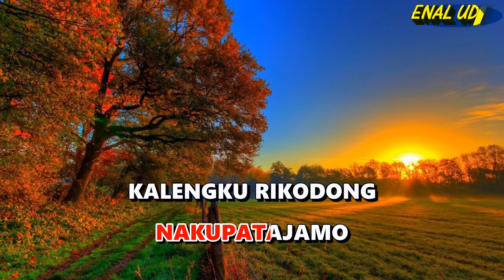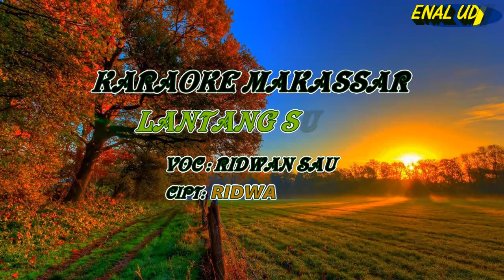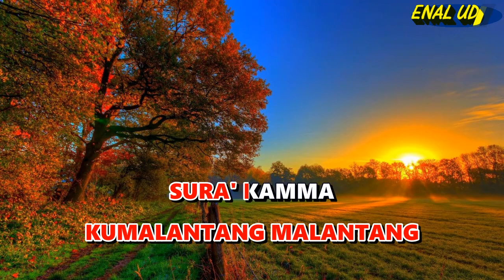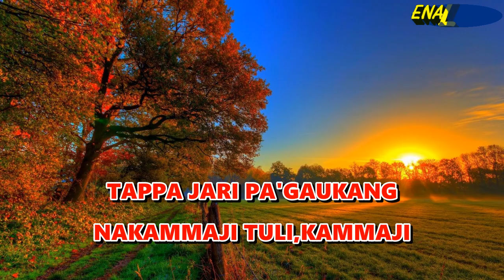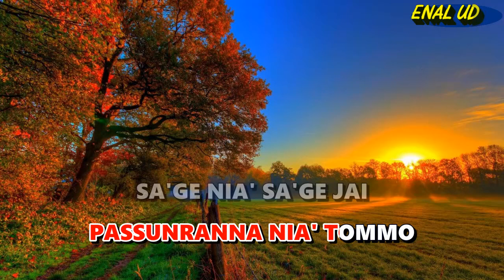Karaoke Ridwan Sau Lantang Sura - cover makassar terbaru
karaoke lantang sura ridwan sau
karaoke makassar lantang sura
Voc : Ridwan sau
Cipt Ridwan sau

Lirik lagu lantang sura :
NAMPAMA' MAKKALE RUNGKA
NAKUPATAJAMO
KALENGKU RIKODONG
KU ASSURO KUNITANGGA
EMPO BUNTING
NARURUNGANG BAJU EJA KAMASE

MINGKA APAKAJARIANG
BUTTA TATTA' GALA
NILABURANG TOMMI
NAKAMMAJI TULI, KAMMAJI
TAPPA JARI PA'GAUKANG

AMMAKKU CERA'
APA ANTU CERATTA
MANGGEKU EJA TONJI
KAPANG CERA'NA

TENAJA ANTU KAPANG
SOSSORANTA LOLO BANGKO

BANGNGI APMI ANTU KUNIJARIANG
ALLO APAMI ANTU KUNILASSUKANG
APAMO ANNE GAU'
KUMALANTANG MALANTANG
SURA' KAMMA

AMPE AMPE
TANJAKKU NIPUJI TONJI
PAPPANAI
PASSUNRANNA NIA' TOMMO

SAGE NIA SAGE JAI
SALIBANRA KODONG
TAPPA' JARI TAPPA JARI
PANGGAUKANG

link karaoke makassar lainnya
karaoke kampong kayangan